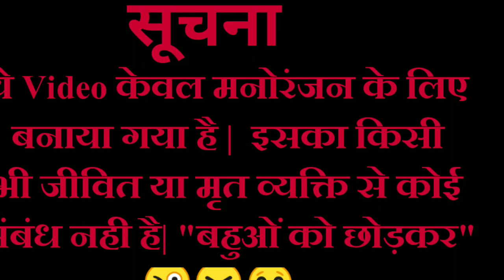Imandar Bahu || ईमानदार बहु